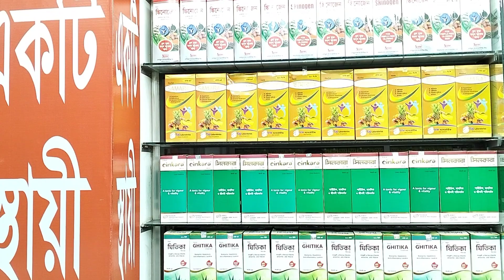যৌন দুর্বলতা থেকে স্থায়ী মুক্তির জন্য ১০০% কার্যকরী মেডিসিন এটি It is 100% effective medicine for..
যৌন দুর্বলতা থেকে স্থায়ী মুক্তির জন্য ১০০% কার্যকরী মেডিসিন এটি It is 100% effective medicine for permanent relief from sexual impotence.
কবিরাজ_হাফেজ_মুহাম্মদ_দেলোয়ার_হোসেন
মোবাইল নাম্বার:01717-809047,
And More Here:
shorturl.at/itHUV
💜 You Might be Interested in (shorturl.at/itHUV):
shorturl.at/itHUV
✅ Read a Book Every day in Minutes 👉
shorturl.at/itHUV
⭐For important imformation visit:
👉 shorturl.at/itHUV
Releted Tags: হারবাল চিকিৎসা কেন্দ্র, Herbal Cikitsha Kendro, হারবাল চিকিৎসা কেন্দ্র বাংলাদেশ, Cikitsha    Kendro Herbal, Herbal chikitsa kendro, Herbal,Herbal cikitsa kendro, হারবাল চিকিৎসা কেন্দ্র, হারবাল চিকিৎসা কেন্দ্র লিমিটেড বাংলাদেশ, হারবাল চিকিৎসা কেন্দ্র মাসুমাবাদ, হারবাল চিকিৎসা কেন্দ্র ভুলতা, হারবাল চিকিৎসা কেন্দ্র রুপগঞ্জ নারায়ণগঞ্জ, হারবাল চিকিৎসা কেন্দ্র বাংলাদেশ, হারবাল চিকিৎসা কেন্দ্র ইউটিউব চ্যানেল, হারবাল চিকিৎসা কেন্দ্র যৌন রোগের সুচিকিৎসা, হারবাল চিকিৎসা কেন্দ্র আয়ুর্বেদিক চিকিৎসা, হারবাল চিকিৎসা কেন্দ্র ইউনানী চিকিৎসা, হারবাল চিকিৎসা কেন্দ্র ক্লিনিক, হারবাল চিকিৎসা কেন্দ্র মেডিসিন, হারবাল চিকিৎসা কেন্দ্র গণোরিয়ার চিকিৎসা, হারবাল চিকিৎসা কেন্দ্র গোপন রোগের চিকিৎসা, হারবাল চিকিৎসা কেন্দ্র যৌন রোগের স্থায়ী চিকিৎসা, হারবাল চিকিৎসা কেন্দ্র অর্শ গেজ ভগন্দর ফিস্টুলা রোগের চিকিৎসা, হারবাল চিকিৎসা কেন্দ্র আমাশয় রোগের চিকিৎসা, হারবাল চিকিৎসা কেন্দ্র দীর্ঘ ২৭ বছরের অভিজ্ঞতা, হারবাল চিকিৎসা কেন্দ্র দীর্ঘ ২৭ বছর সেবায় নিয়োজিত, যৌন রোগের স্থায়ী চিকিৎসা, কোষ্ঠকাঠিন্য রোগের চিকিৎসা, শ্বেতী বা ধবল রোগের চিকিৎসা, যত জটিল বা কঠিন রোগ হোক মহান আল্লাহ সুবাহানাহু তায়ালা দুনিয়ায় যত রকমের রোগ দিয়েছেন তার শেফা দান করেছেন আমরা সকল রোগের সুচিকিৎসা দিয়ে থাকি ইনশাআল্লাহ,Herbal cikitsha kendro, Herbal, হারবাল চিকিৎসা কেন্দ্র, হারবাল, হারবাল চিকিৎসা কেন্দ্র হেড অফিস, হারবাল চিকিৎসা কেন্দ্র লিমিটেড, হারবাল চিকিৎসা কেন্দ্র ভুলতা গাউছিয়া, হারবাল চিকিৎসা কেন্দ্র রূপগঞ্জ নারায়ণগঞ্জ, যৌন রোগের স্থায়ী চিকিৎসা হারবাল চিকিৎসা কেন্দ্র, হারবাল চিকিৎসা কেন্দ্র ইউটিউব চ্যানেল, হারবাল চিকিৎসা কেন্দ্র মেডিসিন এবং চিকিৎসা, হারবাল একটি স্থায়ী চিকিৎসা প্রতিষ্ঠান, মোটা হওয়ার জন্য ১